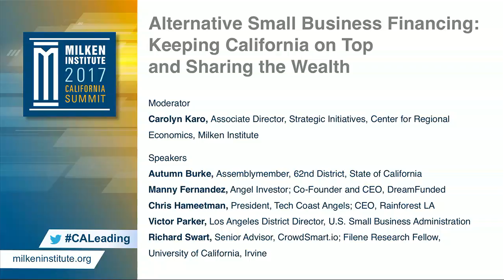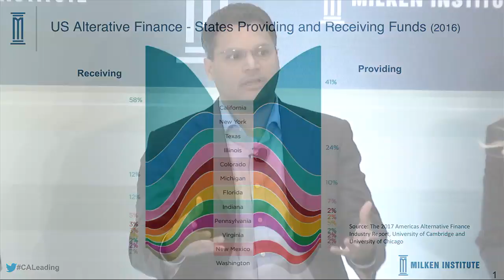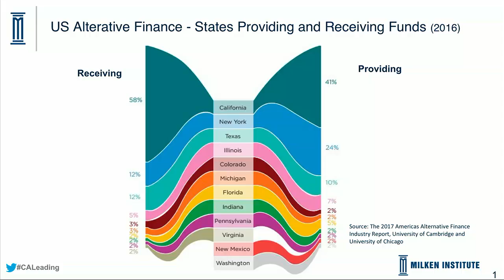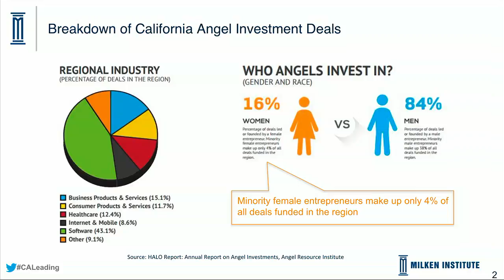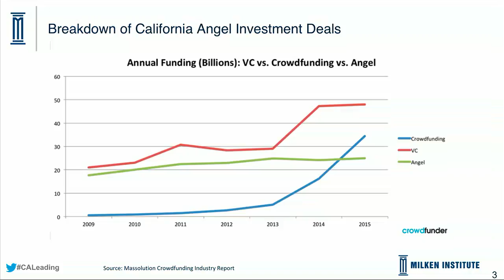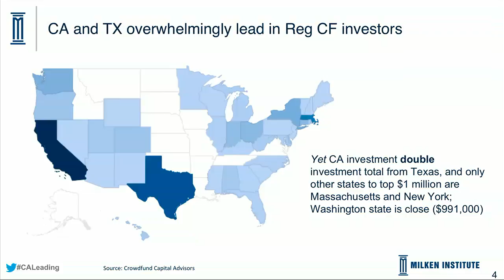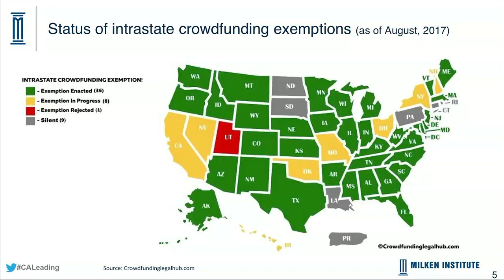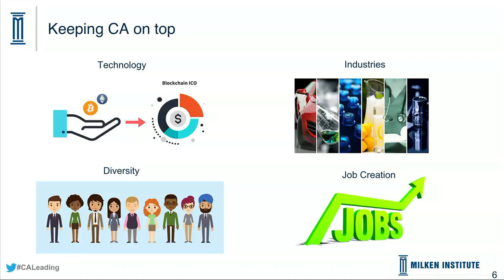Alternative Small Business Financing: Keeping California on Top and Sharing the Wealth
Small businesses in California employ nearly half of the state's private workforce but lack the capital to grow. Though a recovery is underway, access to money has grown more acute since the Great Recession. Banks aren’t lending in the amounts that small businesses and entrepreneurs need; venture capital, angel investing, and crowdfunding have become important alternative forms of financing. In fact, California’s small business owners tap these alternative means of capital – often from Silicon Valley and Silicon Beach -- far more than small business nationwide. But the state can do much more for small business, from crowdfunding legislation to greater support for minority entrepreneurs to reaching out beyond the world of technology.

Moderator
Carolyn Karo, Associate Director, Strategic Initiatives, Center for Regional Economics, Milken Institute

Speakers
Autumn Burke, Assemblymember, 62nd District, State of California

Manny Fernandez, Angel Investor; Co-Founder and CEO, DreamFunded

Chris Hameetman, President, Tech Coast Angels; CEO, Rainforest LA

Victor Parker, Los Angeles District Director, U.S. Small Business Administration

Richard Swart, Senior Advisor, CrowdSmart.io; Filene Research Fellow, University of California, Irvine